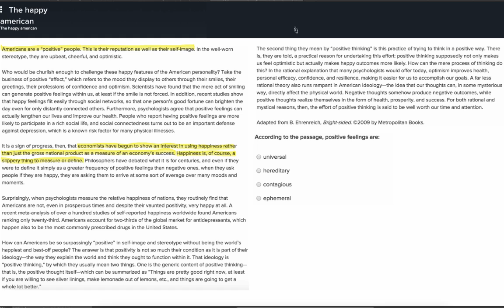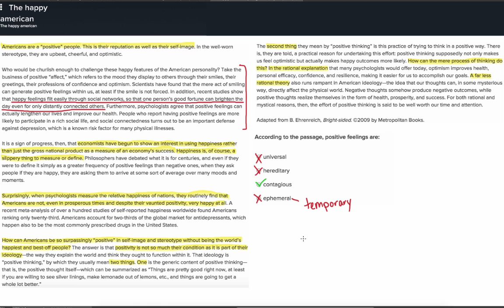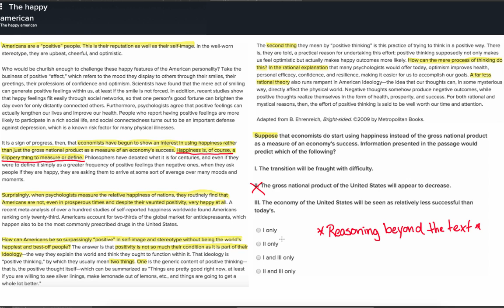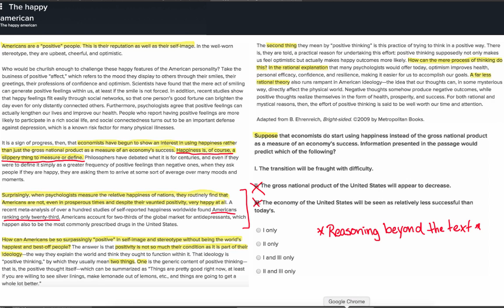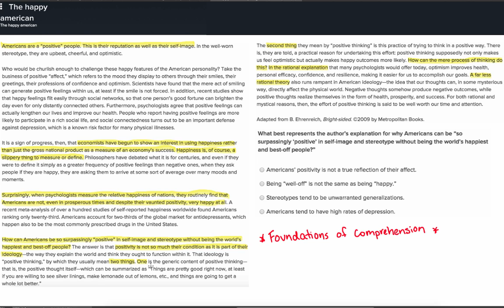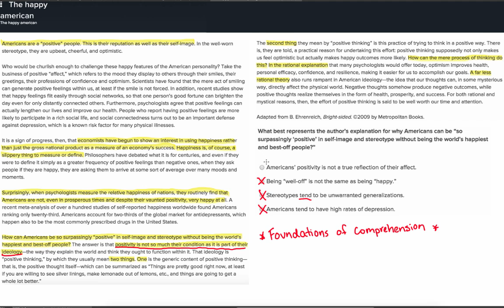Worked example: The happy American | MCAT | Khan Academy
for MCAT related content. The videos are not intended to be a substitute for professional medical advice, diagnosis or treatment. Always seek the advice of a qualified health provider with any questions you may have regarding a medical condition. Never disregard professional medical advice or delay in seeking it because of something you have read or seen in any Khan Academy video.